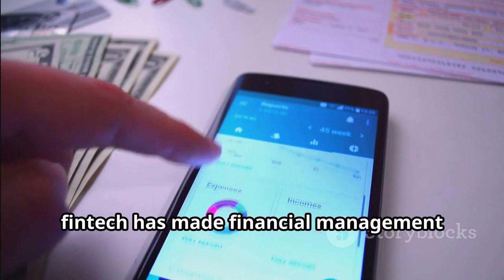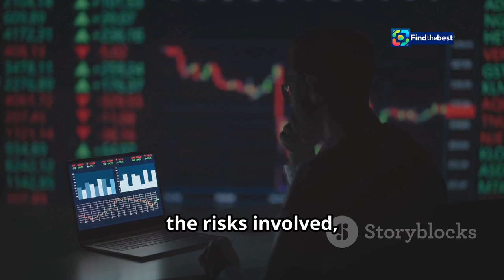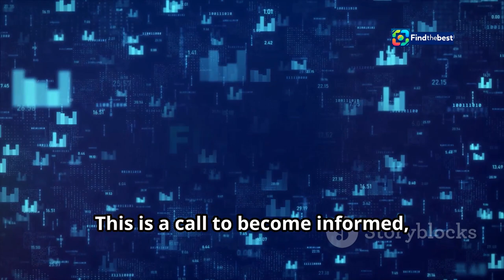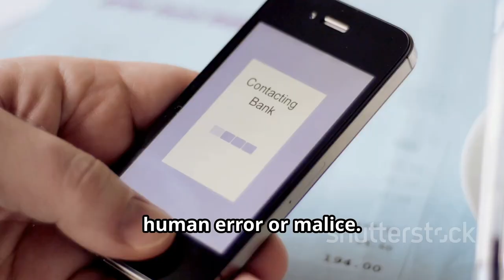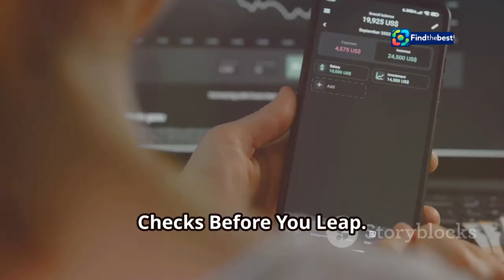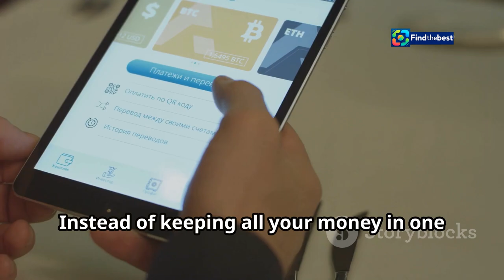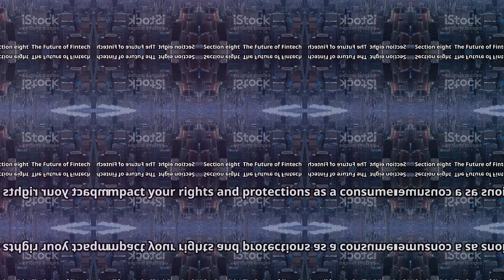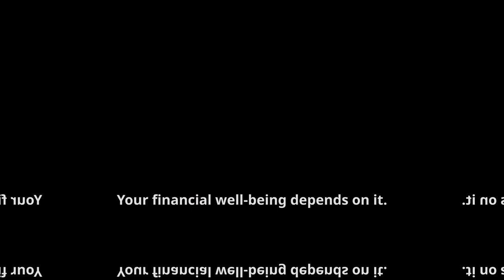Are Your Fintech Savings Really Safe?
OUTLINE:
00:00:00 Fintech and the Fall of Synapse
00:02:21 The Inner Workings of Fintech
00:03:24 Risks Exposed by Synapse
00:05:01 Choosing Wisely
00:06:40 Essential Checks Before You Leap
00:07:44 Additional Safety Measures
00:08:28 The Evolving Regulatory Landscape
00:09:16 Striking a Balance
00:09:56 Your Money, Your Responsibility

In this video, we dive deep into the shocking collapse of Synapse Financial Technologies, a fintech startup that left many wondering about the safety of their digital savings. 🏦💔 With as much as $95 million missing after its sudden bankruptcy filing, what does this mean for you and your savings?

📉 **What Happened?**
- Synapse was a middleman between FDIC-insured banks and fintechs. 📊
- The company’s financial records were inconsistent, raising red flags. ⚠️
- A look at the ripple effects this has caused across the fintech industry. 🌊

🔑 **Key Takeaways:**
- How to protect your money in the evolving fintech landscape. 🛡️
- Understanding the risks involved with digital banking. 💻
- Insights into the management and tech failures that led to this crisis. 🛠️

Join us as we unpack this financial nightmare and share tips on keeping your funds safe in the world of fintech! 📈🔒